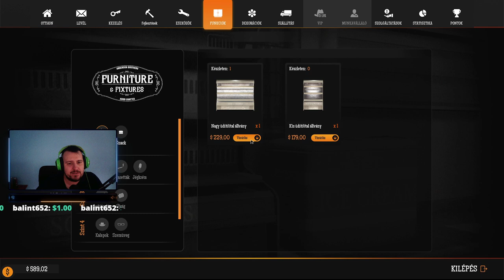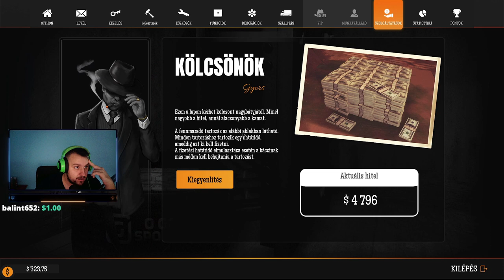El tudok vezetni egy benzinkutat?! #1